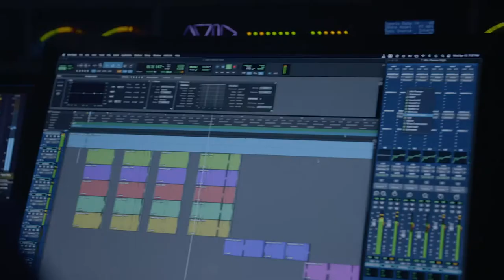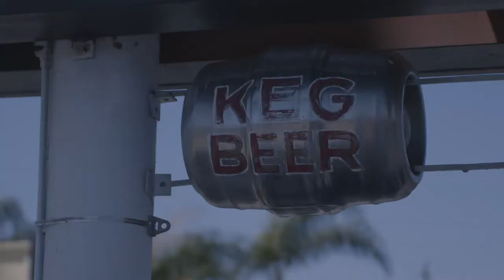FOREVER HIGH COMING SUMMER 2022 ( MOE MAURICE )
FOREVER HIGH COMING SUMMER 2022 ( MOE MAURICE ) SPEAKS ABOUT CREATING THEME SONG FOR THE SHOW FOREVER HIGH & ALSO BEING AN ACTOR IN THE SERIES.